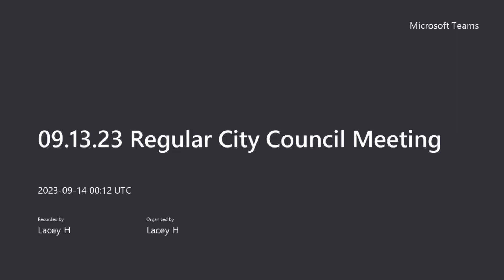09.13.23 Regular City Council Meeting Recording Part 1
AGENDA
BALTIC CITY COUNCIL MEETING
September 13, 2023 7:00 PM BALTIC CITY HALL
130 ST. OLAF AVENUE BALTIC, SOUTH DAKOTA

IV. APPROVAL OF MINUTES
a. July 18 Minutes
b. August 8 Minutes
V. APPROVAL OF CLAIMS PAYABLE
VI. PUBLIC TIME
VII. OLD BUSINESS
a. Ballfield Facilities Agreement
b. City Employee Wage Review
VIII. NEW BUSINESS
a. Fire Department Contract
b. Set “Coffee with Council” Date
c. Annual Report & Engagement Letter Signing
IX. CANVASSING OF SEPTEMBER 12, 2023 ELECTION
X. ENGINEERING UPDATE
a. CIP Plan
b. Detention Basin
c. Baltic Heights Park
d. Water Main Looping
e. Oak & Ash
XI. MAINTENANCE UPDATE
a. School Crossing Signs
b. Playground Equipment
c. Equipment Request
XII. FINANCE OFFICE UPDATE
a. MCWC Rate Increase
b. Welcome Sign Update
c. Wage Increase – Lagoon Certification
d. ACH Sign Up
XIII. COMMUNITY RELATIONS UPDATE
a. Newsletter
XIV. LEGAL UPDATES
XV. COUNCIL/MAYOR UPDATE
XVI. EXECUTIVE SESSION pm per SDCL 1-25-2   SDCL 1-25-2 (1) Matters Relating to Personnel (3) for Matters Relating to Legal Counsel and SDCL 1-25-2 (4) for Matters Relating to Contract Negotiations
XVII. ADJOURNMENT